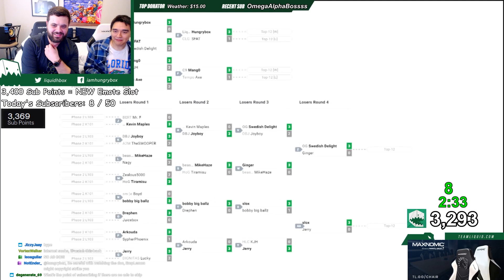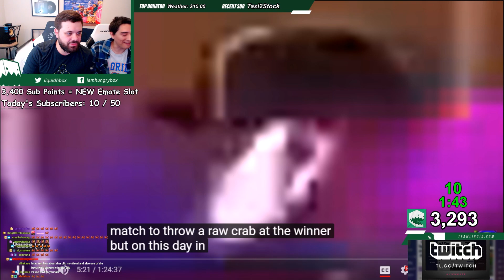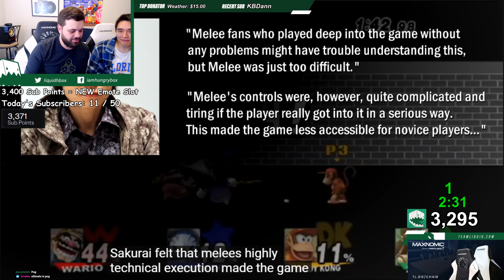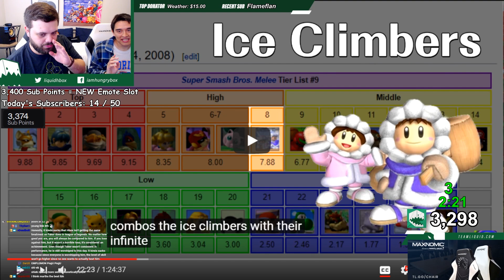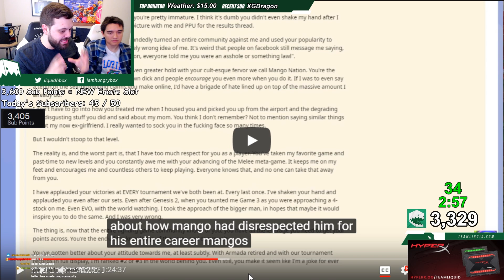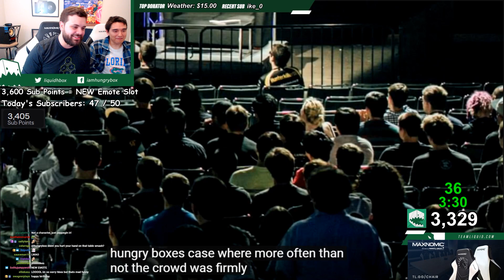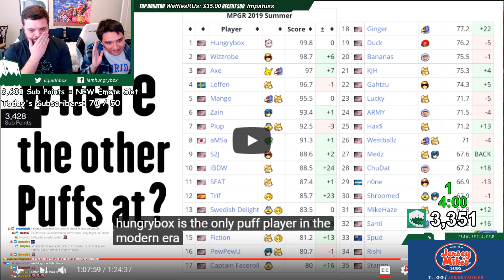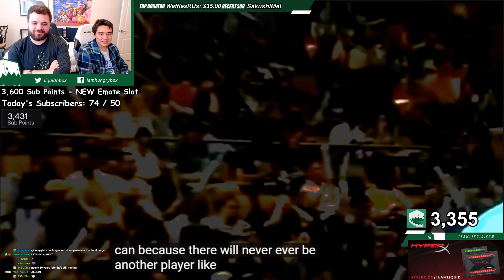LIVE COMMENTARY by Hungrybox and EmpLemon on The Never Ever Documentary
It's not easy being number Juan, but now we're going to explain why. Hungrybox and EmpLemon meet up together live to watch the Never Ever Hbox Documentary, and provide additional insight behind the documentary.